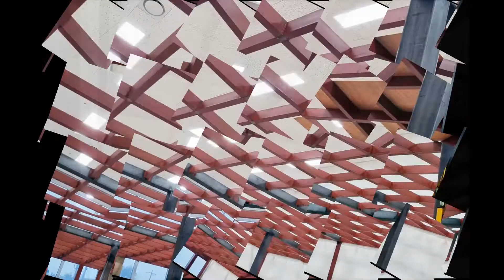철골복층사무실 평택 퍼스트타워 50평대 지식산업센터 복층 공사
상담문의 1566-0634  ٩(๑❛ᴗ❛๑)۶